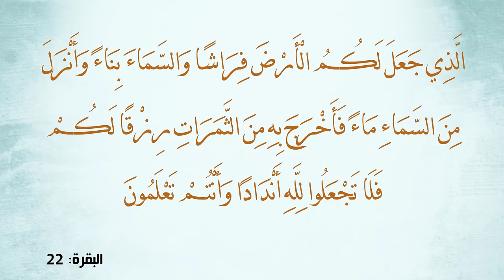اكتشافات علمية تؤكد دقة القرآن: الأرض فراشاً والسماء بناء